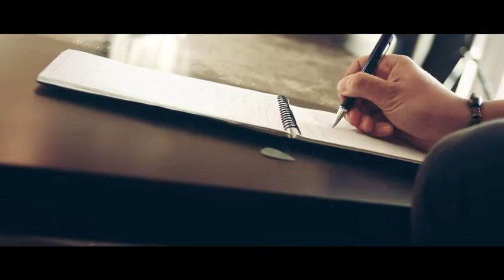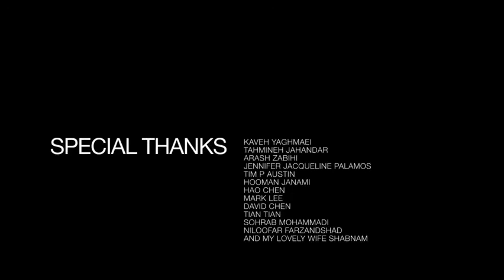Hooman Sharifi - Tange Ghoroub.mp4